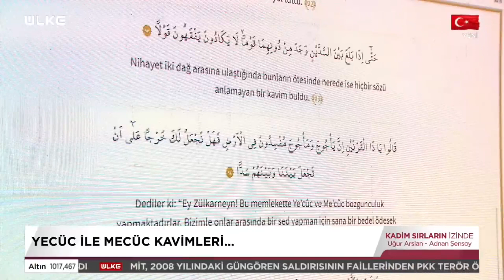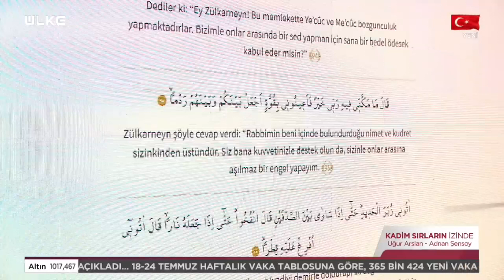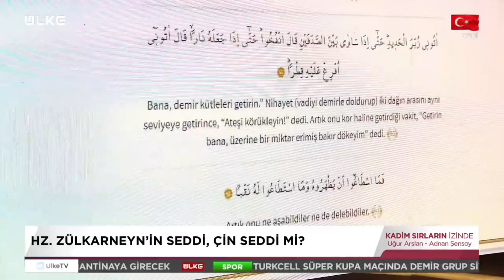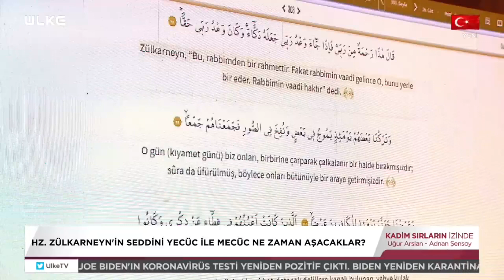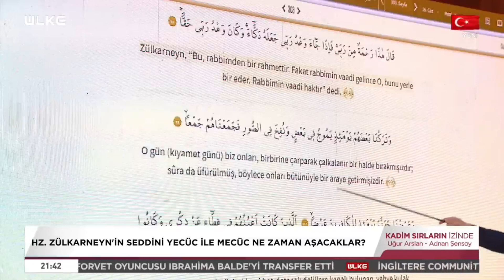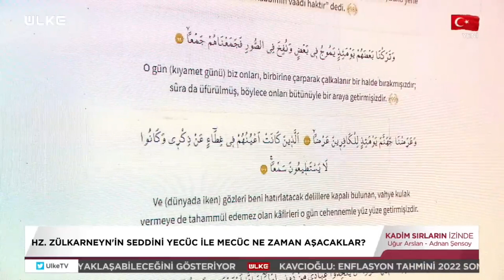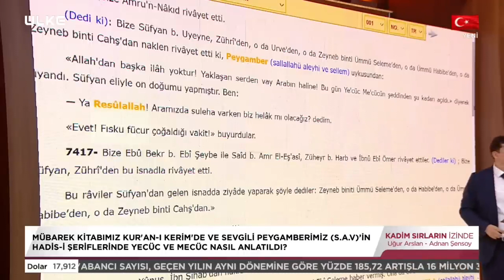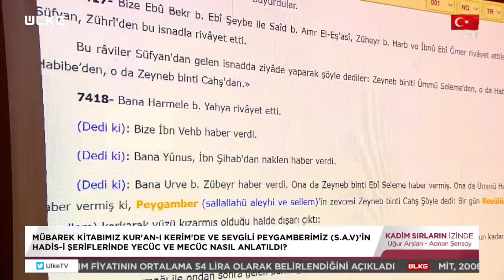Yecüc İle Mecüc Bu Seddi Ne Zaman Aşacaktır?